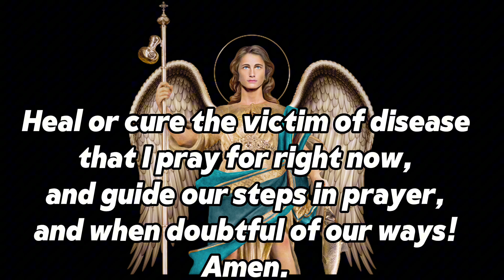Prayer ro Saint Raphael for Healing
Healing deliberance prayer to saint raphael for healing for his intercession.